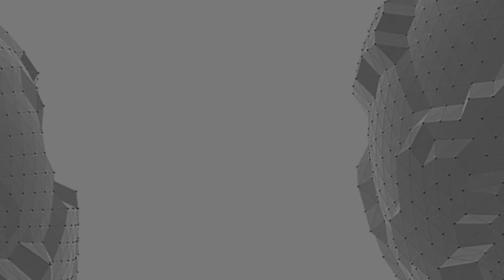Beaujean - Dj Set @ Roundabout Room #5 (12/03/14)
Roundabout Room #5 - 12 Mars 2014 @ Le Rond Point / Nantes
◆ Beaujean
Dj Set (PLaygroove)

Beaujean est en quelque sorte la relève de la scène techno angevine. Après avoir partagé les platines avec toute l'écurie de Timid Records et plus particulièrement avec Arno Gonzalez lors des soirées Modern, Beaujean a aussi joué aux côtés d'artistes de renom tels que Jerome Pacman, Agoria, Jeff Mills,Ben Klock, Michael Mayer, Morpheus et bien d'autres lors de différentes parties dans l'ouest et notamment lors du festival Astropolis. C'est en véritable teuffeur acharné qu'il s'est lancé dans le mix et ses prestations sont toujours un grand remue ménage. Son amour du dancefloor et de l'esprit rave se ressent dans la richesse et la vivacité de sa sélection. Sa devise RAVE UP !

info →
Roundabout Room :

LE streaming live de la scène locale et régionale !

Un mercredi par mois au Rond Point à Nantes, retrouvez la crème de la crème ! Avec un plateau caméra HD agencé par CNT-CNC, le tout en direct sur LIVESTREAM ! Dancefloor de rigueur, on vous attend nombreux à chaque édition !